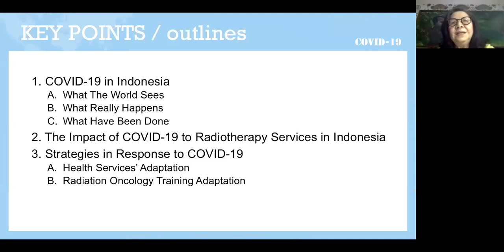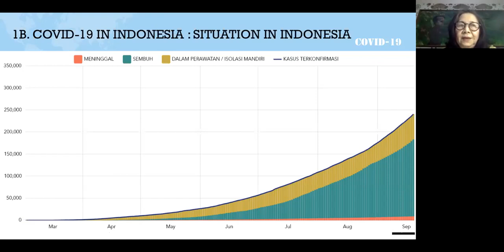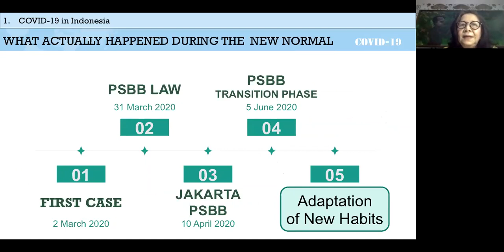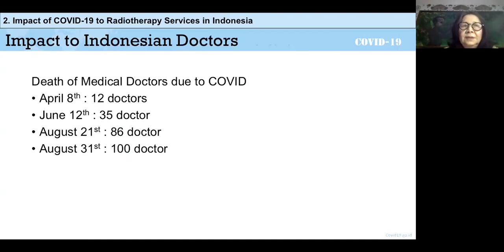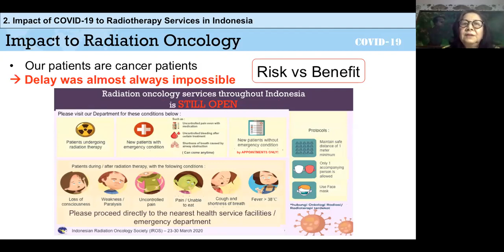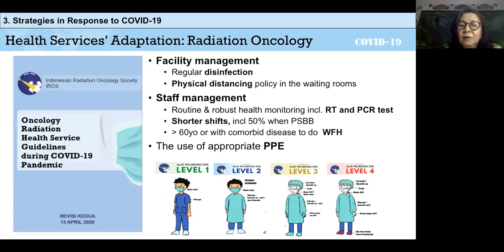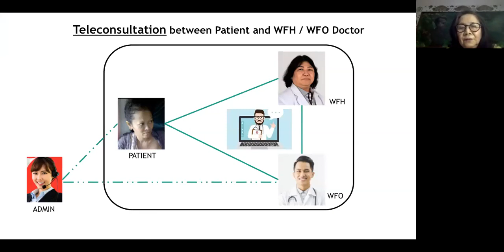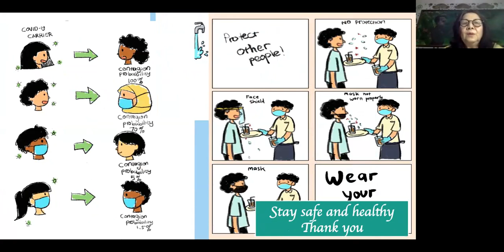RCR UK 2020: International Impact of Covid 19 - An Indonesian Perspective